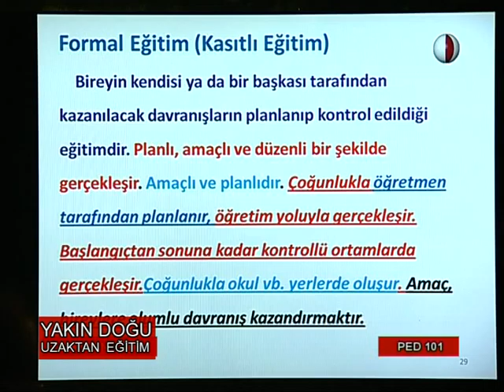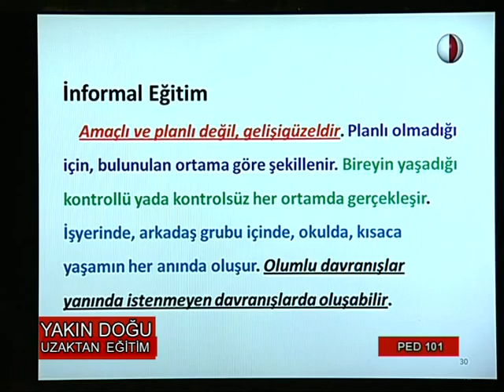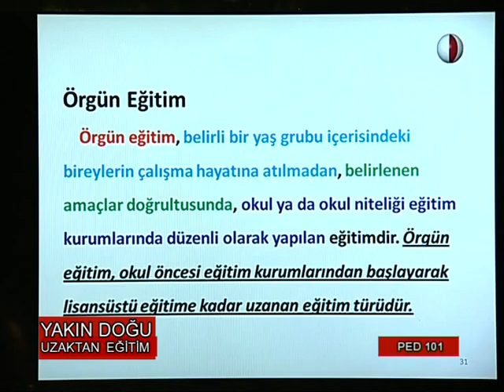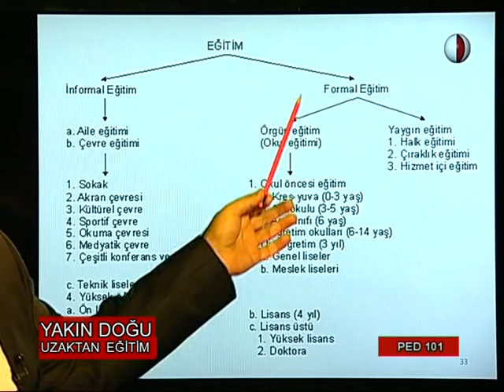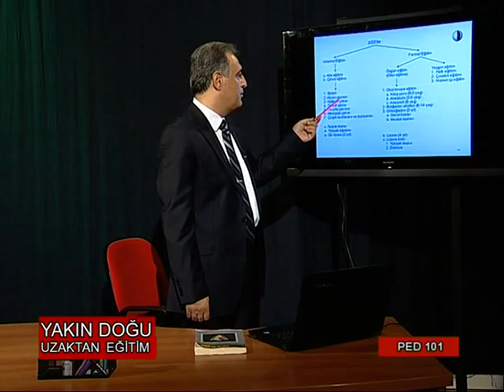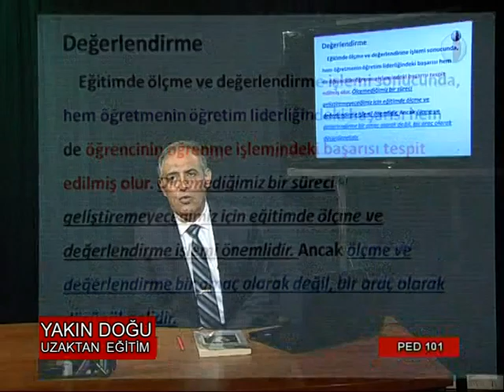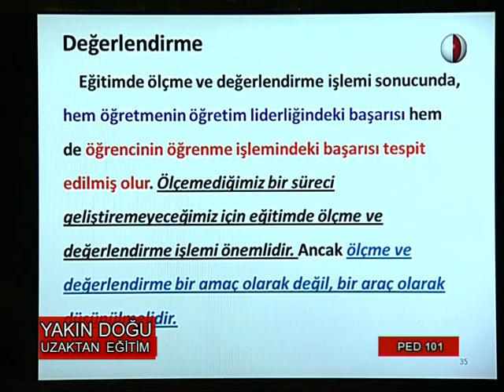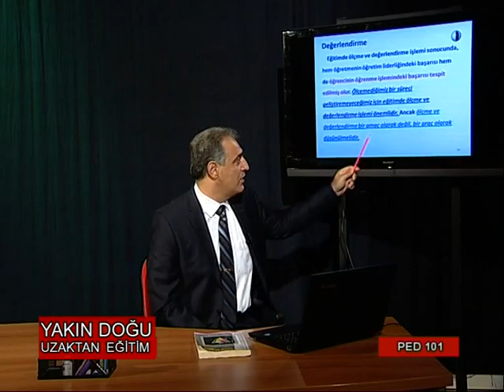ped 101 1 part 5